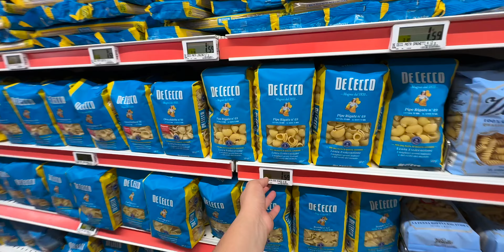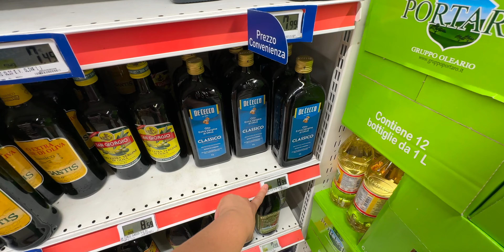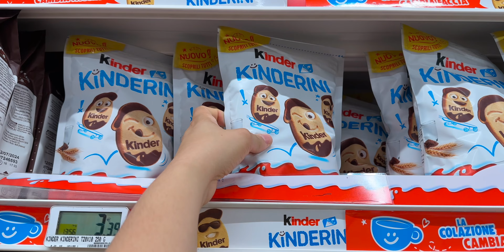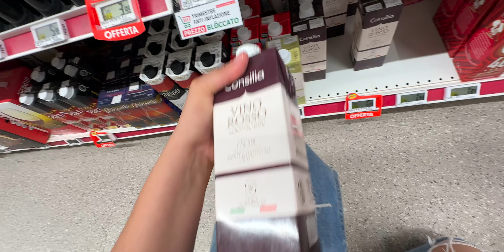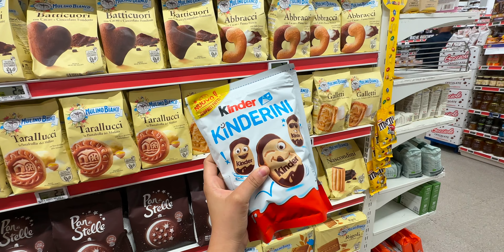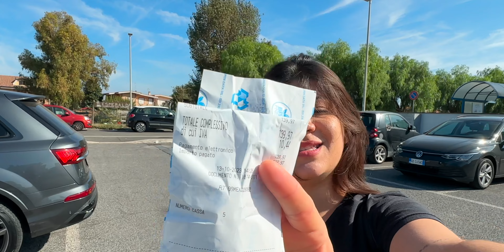🇮🇹 QUANTO CUSTAM AS MINHAS COMPRAS DO MESAIS NA ITALIA!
Neste vídeo, vou apresentar detalhadamente os custos das minhas compras mensais na Itália. Você poderá acompanhar uma análise minuciosa dos preços dos supermercados na Itália e descobrir qual deles oferece as melhores opções em preços.

Além disso, abordaremos o custo de vida na Itália e discutiremos se morar na Itália é uma decisão financeiramente viável. Durante o vídeo, compartilharei informações sobre as despesas mensais na Itália e o custo total de vida no país.

Se você tem interesse em saber mais sobre os gastos envolvidos em compras no supermercado na Itália e deseja obter valiosas dicas de economia, este vídeo é para você.

Não esqueça de se inscrever, dar um like se gostar do conteúdo e deixar seus comentários com perguntas ou sugestões. Vamos iniciar essa jornada pelo mundo das compras na Itália!

Quem sou eu? Oi…eu sou a Verinha, uma imigrante, YouTuber e apaixonada por viagens, há 10 anos, fiz da Itália a minha casa e mostro a vida no exterior através dos meus olhos e histórias!.